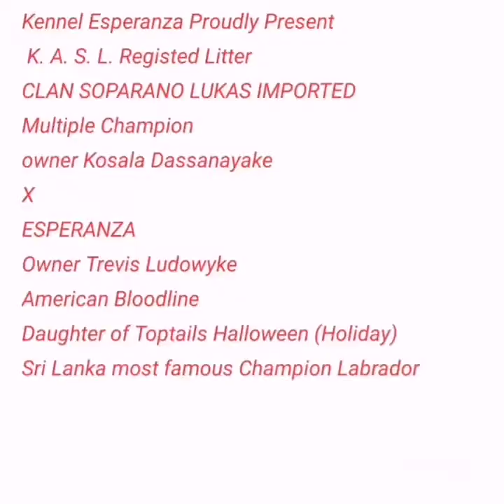Labrador Puppies Dairy 1@Ceylon Life with Labrador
Our Labrador Esperanza's litter ❤️🐶cute puppies @CeylonLifewithLabrador